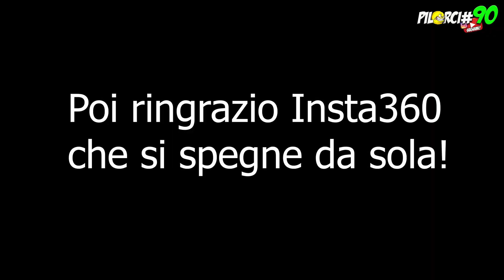A Misano con MANUEL POGGIALI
A Misano con MANUEL POGGIALI, ho ancora i brividi! Un intero turno con un 2 volte campione del mondo!!! Stento a crederci, ma anche questo è il PIRELLI DAY!

PER LA TUA INTEGRAZIONE SPORTIVA E ABBIGLIAMENTO
prozis.it/2M5h
RICAMBI RACING PER LA TUA MOTO
XGEARSHOP:
Insta360 one R
Adattatore microfono
Fotocamera Sony Alpha6400
Fotocamera Nikon D3200
Microfono per camera Comica
Tre piedi da Vlog Manfrotto
Memoria Sandisk
GoPro Hero4 Black Stabilizzatore
OSMO Mobile 2
SUPPORTA IL CANALE PER NUOVI CONTENUTI IN PISTA!!!